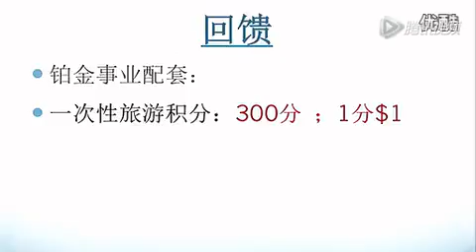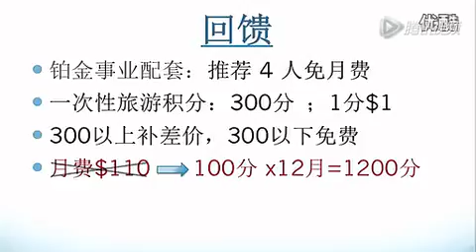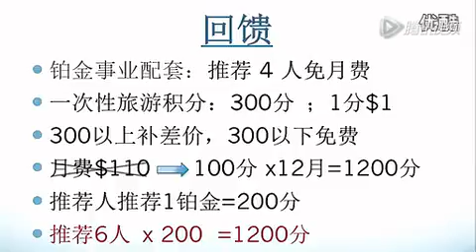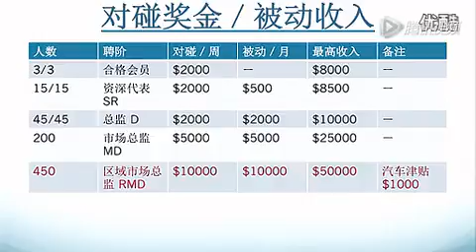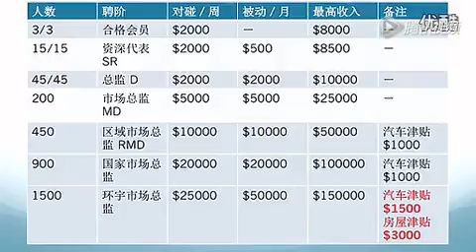WV Comp Plan Jerry